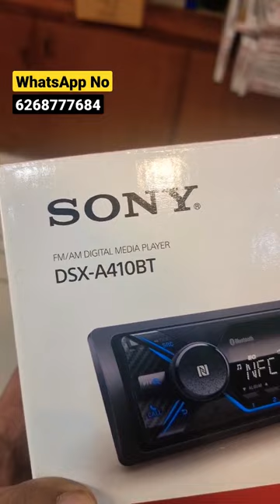Sony 410BT Stereo System 6268777684